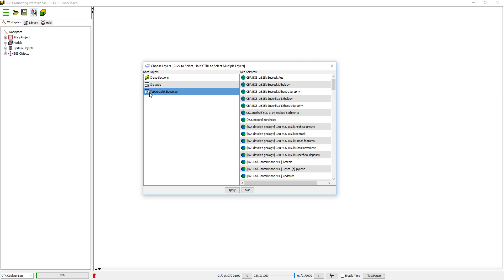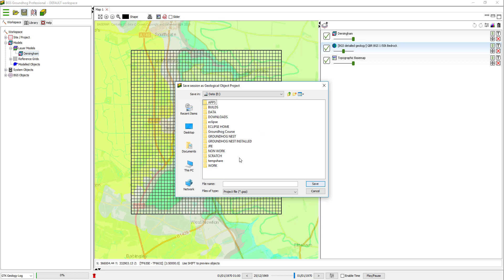Building a Geological Model Using Groundhog Desktop - PART 1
In this video we see how to set the basic model information and define the extent and resolution of the model using the map window.